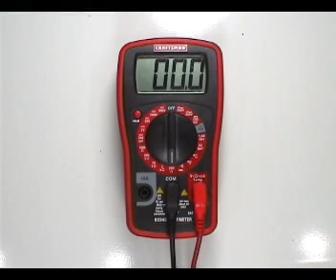Cable de alimentación de secadoras 3 puntas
Cable de alimentación de secadoras 3 puntas.  En este video le mostrare cómo connectar un cable de 3 puntas en una lavadora electrica Whirlpool correctamente